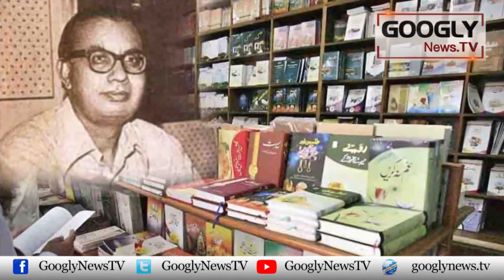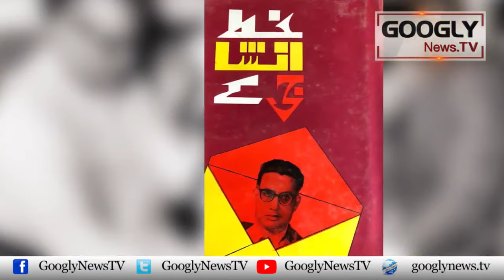Ibne Insha Kei Kaun Sei Ghazal Manhoos Aur Qatil Kehlati Hai? | Googly News TV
Ibne Insha Kei Kaun Sei Ghazal Manhoos Aur Qatil Kehlati Hai?